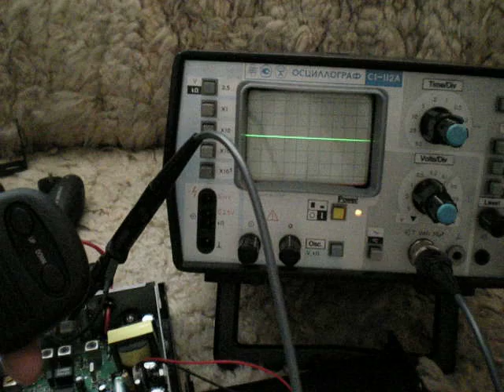Canva CB-268 delay between PTT and TX carrier